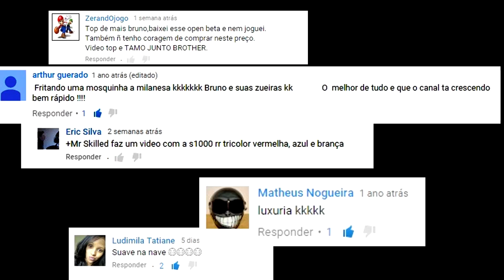ESPECIAL 1000 INSCRITOS (SKILLED´S)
Música com atribuição

FALA AEW GALERA!! Sejam Bem Vindos A mais Um Video Do Skilled !!